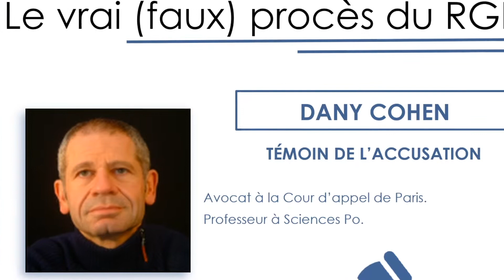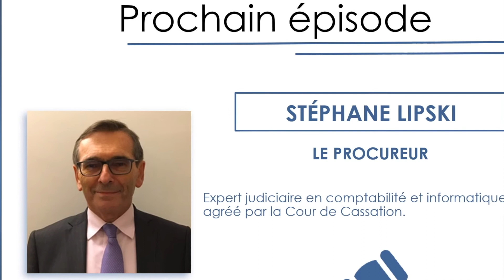ACSEL - Vrai (faux) procès RGPD EPISODE 3 : Témoin de l'accusation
Nous nous sommes rencontrés le 28 mai 2019 pour fêter les 1 an du RGPD autour d'un vrai (faux) procès. Merci à tous d'être venus si nombreux ! Et un grand merci à Dany Cohen, avocat de la Cour d'Appel de Paris et témoin de l'accusation lors de notre événement.